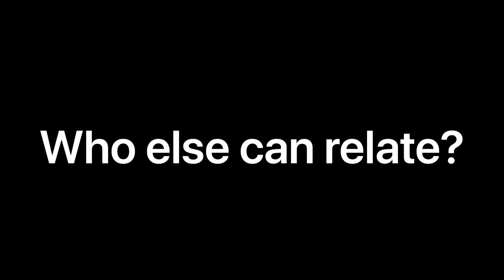Me when I have school: